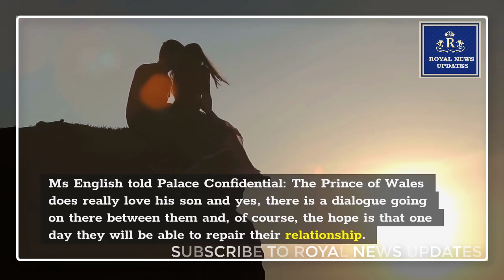PRINCE CHARLES ANGRY BY HARRY AND FATHERHOOD TO END FOREVER - ROYAL NEWS UPDATES!!